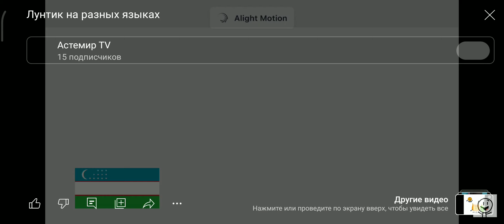Лунтик на разных языках (Астемир TV)